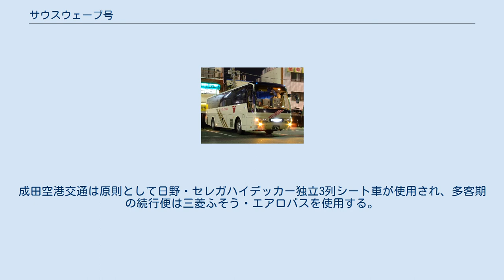サウスウェーブ号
京成バス（現在の車両、共通運用のファンタジアなごや号） 和歌山バス（現在の車両） サウスウェーブ号（サウスウェーブごう）は、千葉県千葉市と和歌山県和歌山市を結ぶ予約指定制の夜行高速バス路線である。
和歌山バスと成田空港交通の共同運行。
 幕張新都心・東京ディズニーリゾート (TDR) ・東京都心・横浜と堺・和歌山を結ぶ。
東京及び大阪の2大都市を起終点とせず、両大都市の周辺都市同士を直通する特徴を持ち、鉄道・バス結節も重視した停留所設定となっている。
なお大阪市には乗り入れない。
京葉道路・首都高速道路湾岸線・東名高速道路・東名阪自動車道・西名阪自動車道・阪和自動車道を経由する。
 かつては神奈川中央交通 （横浜 - 和歌山系統）、南海電気鉄道 （千葉 - 和歌山系統）、京成バス（子会社の成田空港交通に移管）も担当していた。
 海浜幕張駅 - 西船橋駅 - 東京ディズニーシー - 東京ディズニーランド - 京成上野駅 - 横浜 (YCAT) ⇔ 堺東駅前 - 堺駅前 - 泉ヶ丘駅 - JR和歌山駅 - 南海和歌山市駅 開放休憩（乗客も車外に出られる休憩）はない（SA・PAでの停車は乗務員交代と車両点検のみ）。
 和歌山バスは原則として三菱ふそう・エアロエースハイデッカー独立3列シート車が使用される。
成田空港交通は原則として日野・セレガハイデッカー独立3列シート車が使用され、多客期の続行便は三菱ふそう・エアロバスを使用する。